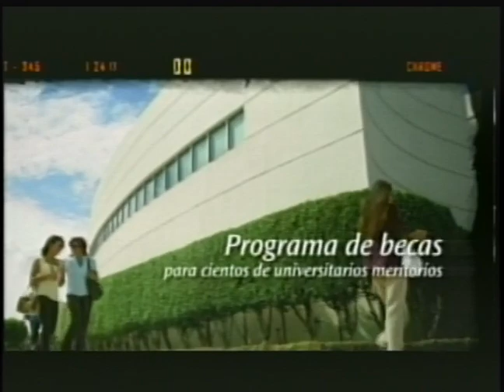Homenaje a Freddy Ginebra, con Victor Victor y German Perez.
Tres insignes del arte dominicano nos acompañan.